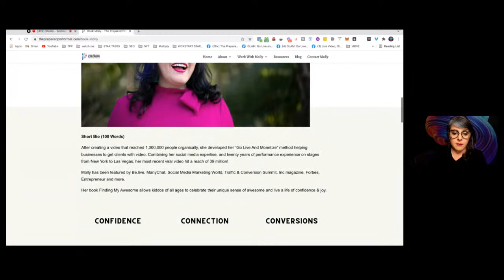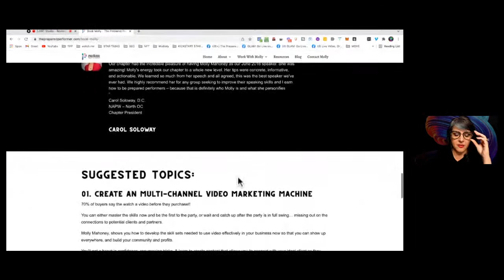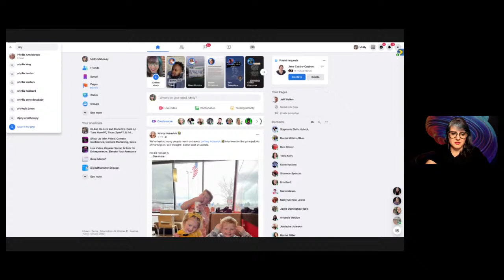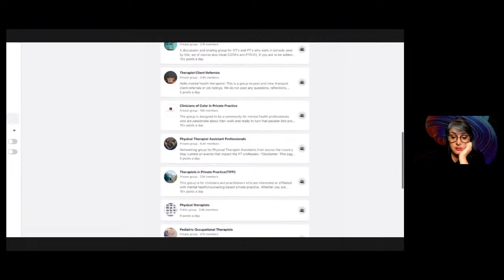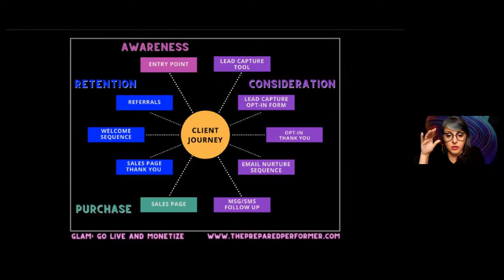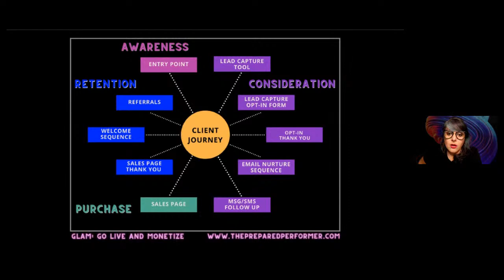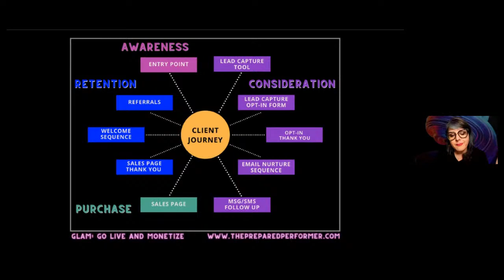Eliminate Business Overwhelm and Go from ToDo to To Done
Running a business can be overwhelming, especially if you have a lot of tasks to do.

How can you get everything done when it feels like there are never enough hours in the day?

The answer is to eliminate business overwhelm by using the right tools and systems. In this video, I'll show you how to get organized and make progress on your most important tasks, even if they seem impossible.

I'll share my favorite productivity tools, a simple checklist for releasing the panic of too much to too, and my Secret for letting go over Overwhelm Badge of Honor.